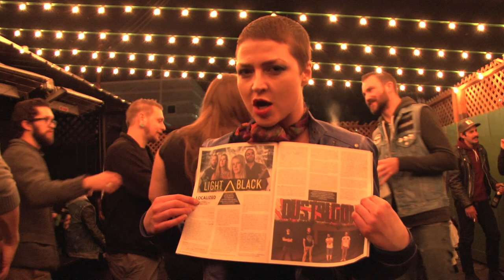SLUG Localized - October 2013: Light/Black, Dustbloom, Baby Gurl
SLUG's monthly local music showcase takes over The Urban Lounge in downtown SLC, sponsored by Bohemian Brewery and Gigviz.com. This month features a hard rock showcase including Light/Black, Dustbloom and Baby Gurl.